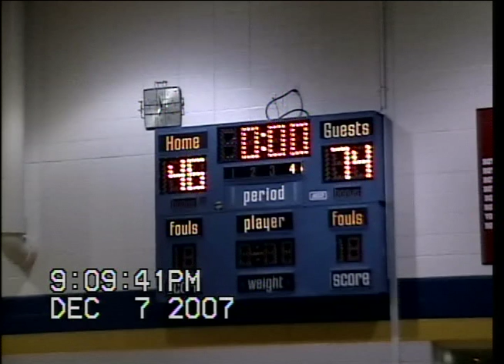North Montgomery vs. Tri-West Highlights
North Montgomery Boys Basketball vs. Tri-West Highlights.
Roster
20 Lucas Galloway
21 Kyle Calder
22 Clay Pierce
23 AJ Sutherlin
25 Kal Airey
32 Colin Maltsberger
33 DJ Byrd
40 Kyle Kingma